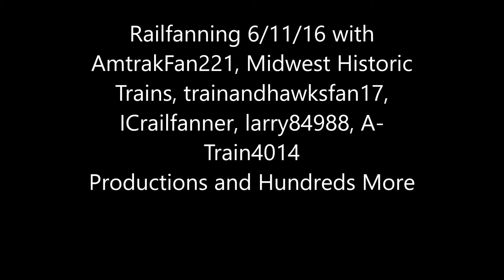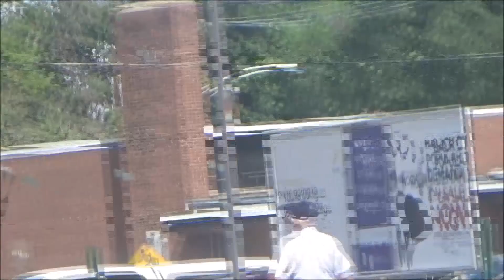Railfanning Franklin Park 6/11/16 (Including NKP #765)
Went Railfanning Saturday for Franklin Park Railroad Daze and went to see NKP 765 met up with hundreds of other railfans.

Train 1: CP #8752 leads Q165 headed into Bensenville Yard
Train 2: Metra F40PH #102 Pushes Inbound Train #2706
Train 3: NKP #765 Pushes parts of the RR Daze Exhibit
Train 4: Metra ??? Pushes Inbound Train #2706 (With Idiots scrambling across the tracks)
Train 5: CP #8755 Leads CP 288
Train 6: Metra MP36 #418 Leads Outbound Train #2707